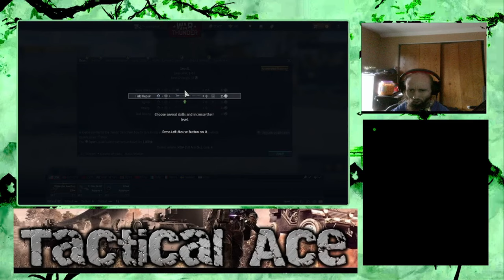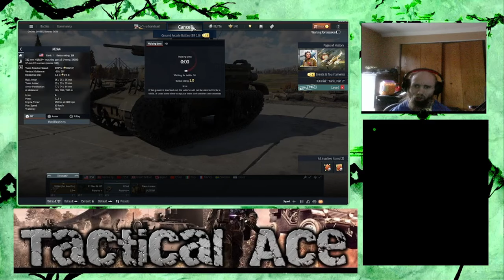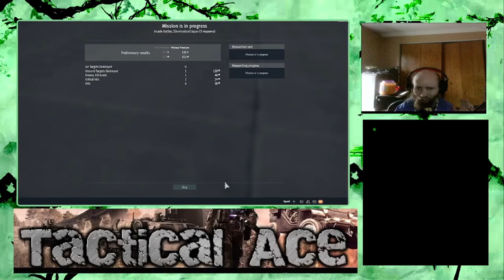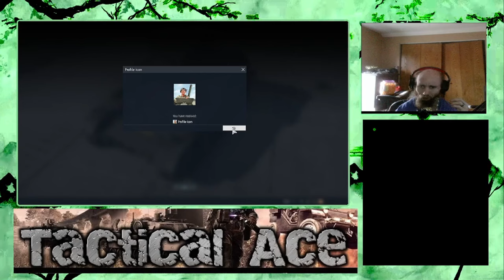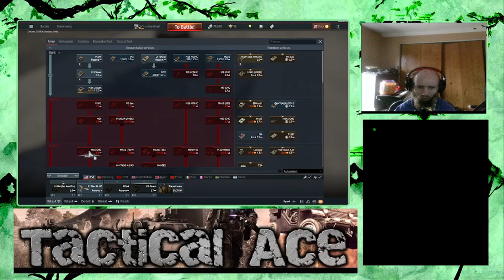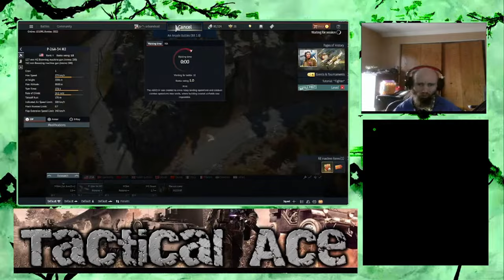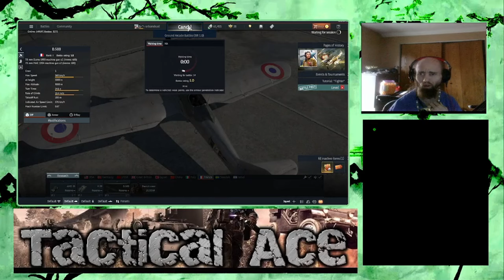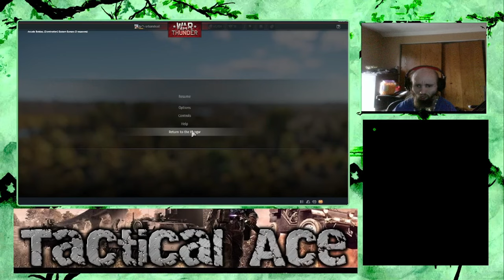Cyraxx on YT. "WARTHUNDER MATCHES EP1". 9/30/2024. Boring trash, Chance The PDFile Wilkins...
From his YouTube channel 10 minutes ago. Not a live stream.